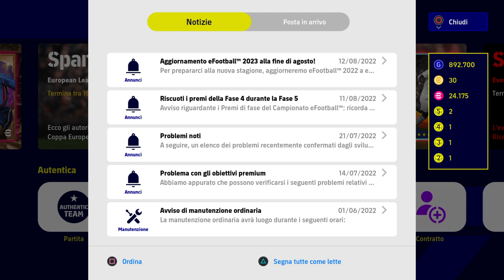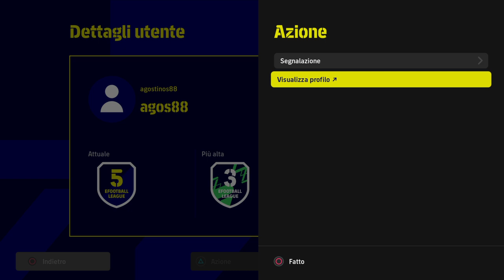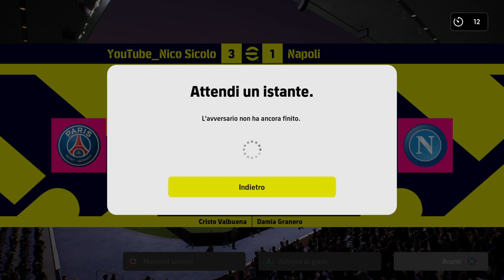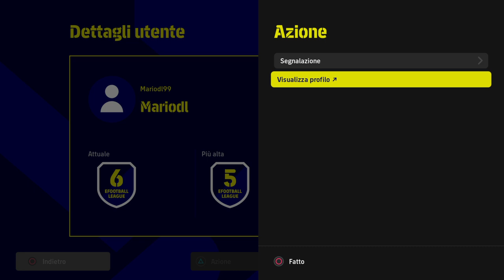eFootball 2022 DREAM TEAM_PS4 - ‼️IL MIO COMPAESANO È GIUNTO TERZO AL MONDIALE... BRAVO FRANKINO‼️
⚽️gruppo Facebook⚽️